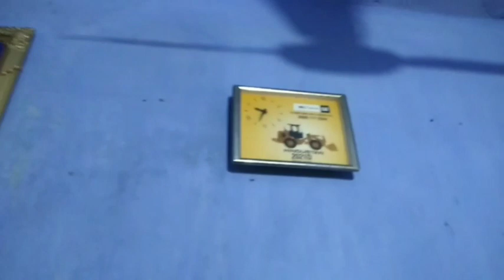Jungle Ka Safar 🙄Ab Se Nai karna ll interesting journey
latehar is Also Known As Betla National Park 6 km from chippadohar you come Here By Road Or Train is Best Tarasport the weather is very fantastic nd Forest oh i can't explain you plz come nd watch the climate
Betla
palamu killa
forest
weather
people
animals
Once you Visit Here